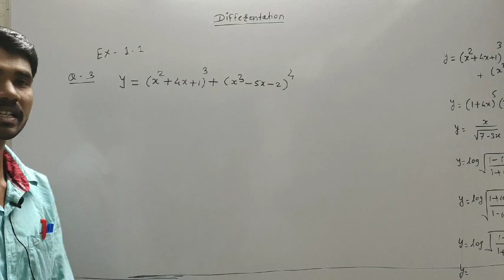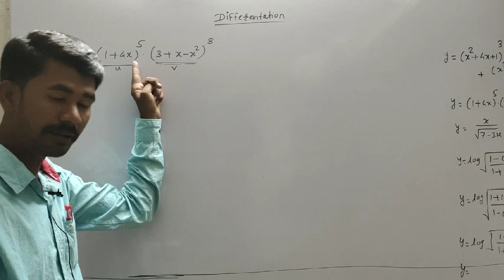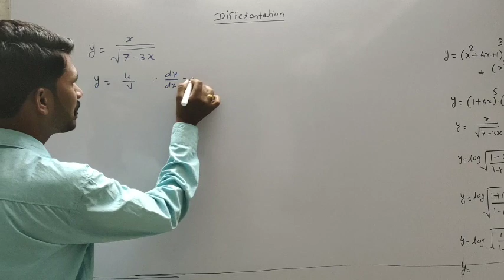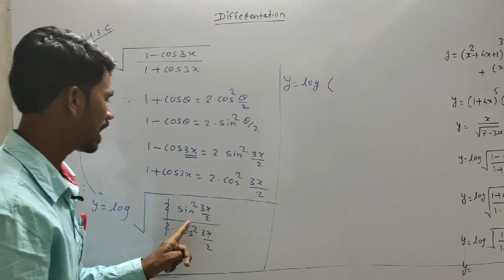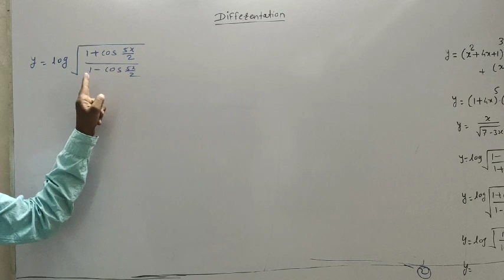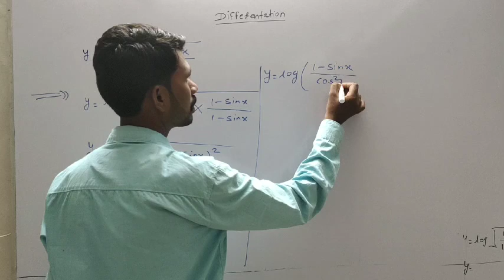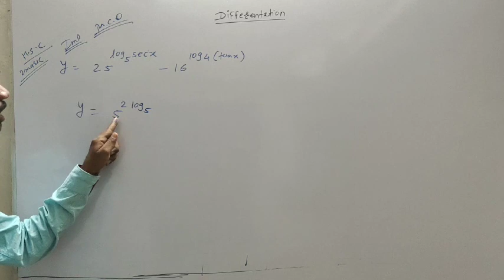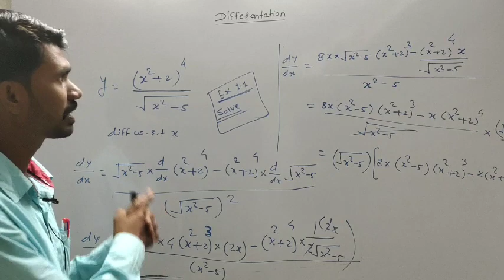Differentiation lectures 5